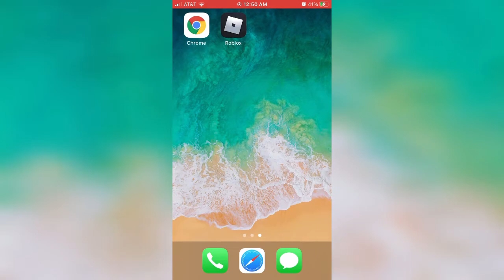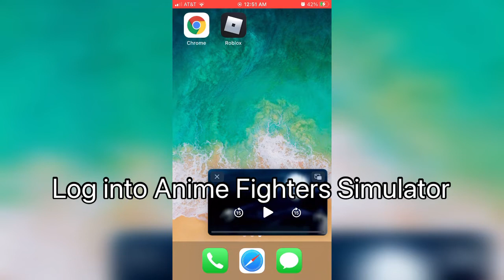BEST WAY TO GET SECRETS/MYTHICALS ON MOBILE | Anime Fighters Simulator